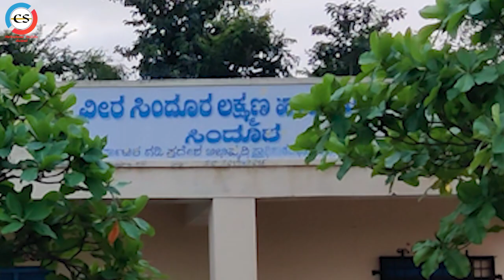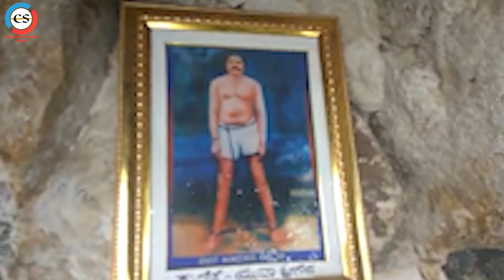ನಿಮಗೆ ಗೊತ್ತಾ ವೀರ ಸಿಂಧೂರ ಲಕ್ಷ್ಮಣನ ಶೌರ್ಯದ ಕತೆ..? | Freedom Fighter Sindur Laxman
Hi

 ಸಿಂಧೂರ ಲಕ್ಷ್ಮಣ ನೆಂದರೆ ಸಾಕು ಮೈಯಲ್ಲಿ ಶೌರ್ಯವು ಉಕ್ಕುವುದು. ಧೈರ್ಯದಾಗ ಸಿಂಧೂರ ಲಕ್ಷ್ಮಣ ನಾಗು ಅಂತ